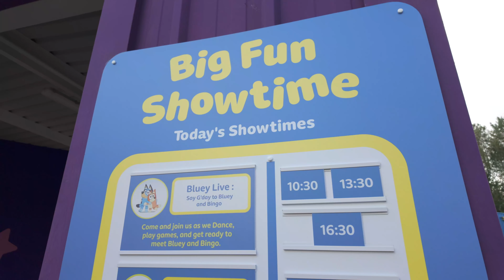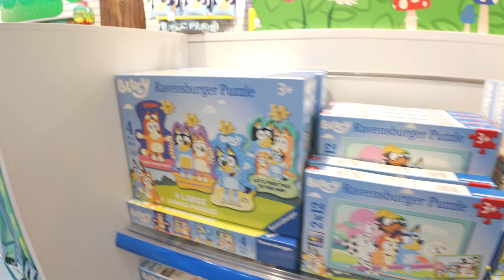BLUEY HAS ARRIVED AT CBEEBIES LAND - Everything you need to know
Bluey has arrived at Cbeebies land at Alton Towers for the 2024 season. We came to meet her and Bingo at the Big Fun Showtime. In this video we will share what the meet and greet looks like, where it is located within Cbeebies Land and what times of the day are the best times to try and catch them. We also head into the shop (Little explorers toy shop) to show you all the new Bluey merchandise that has arrived.